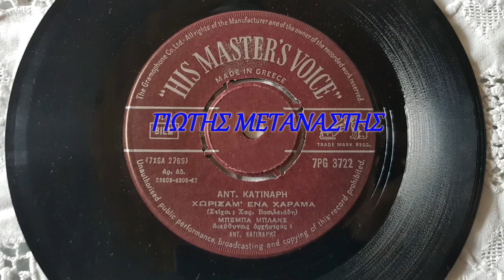ΧΩΡΙΣΑΜΕ ΕΝΑ ΧΑΡΑΜΑ-ΜΠΕΜΠΑ MΠΛANΣ-ΠΑΛΙΑ ΛΑΙΚΑ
ΠΑΛΙΕΣ ΛΑΙΚΕΣ ΕΠΙΤΥΧΙΕΣ ΜΕΤΑΝΑΣΤΗΣ Ο ΔΡΑΜΙΝΟΣ